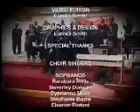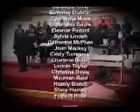If This Isnt Love- New Providence sanctuary